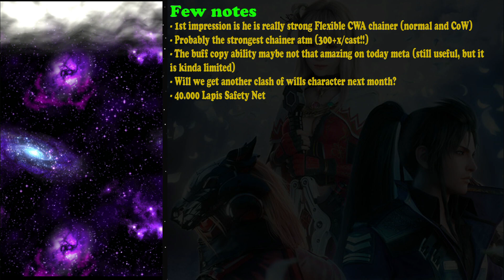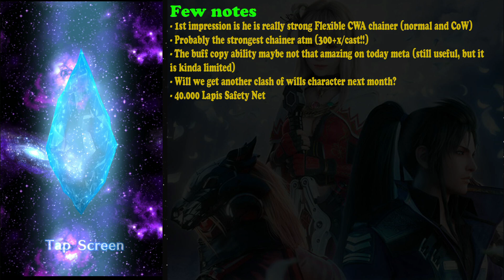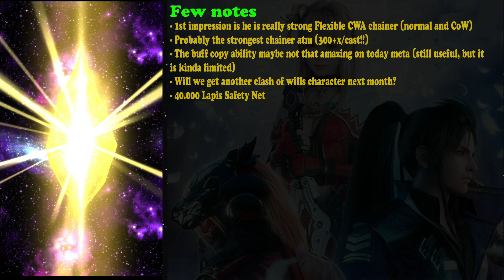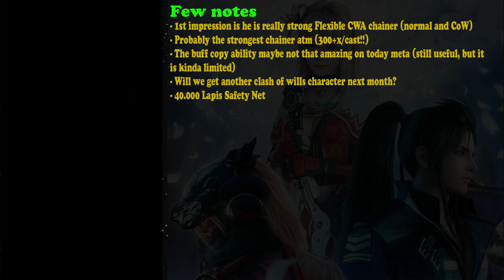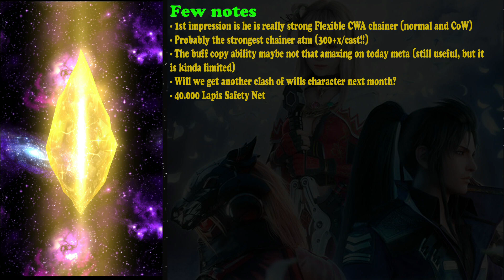FFBE Let's Pull Ygni : 1st Impression on Ygni (#1326)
Ygni is interesting character for the FFBE global version. He is probably the strongest chainer we have at this moment, also insane for CoW content. But will we get another CoW character next month?